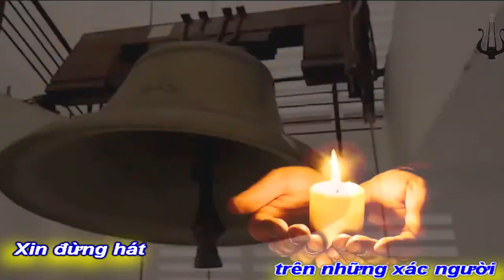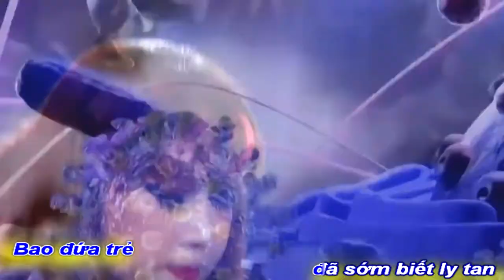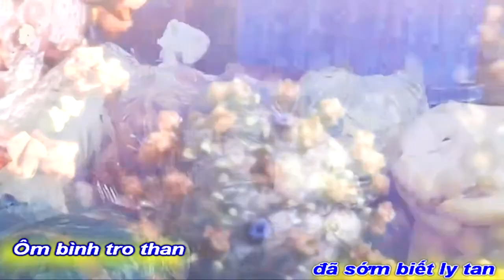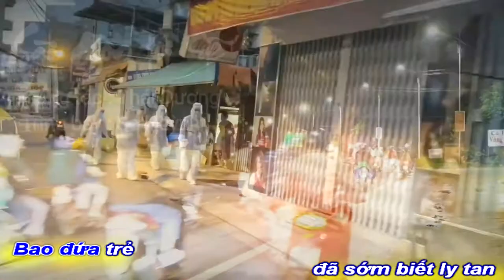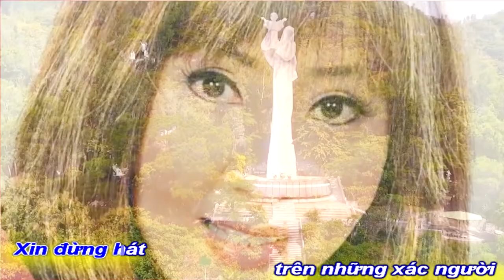[KARAOKE BEAT NỮ]SAIGON ƠI XIN ĐỪNG HÁT TRÊN NHỮNG XÁC NGƯỜI||NGUYỄN THỊ THANH BÌNH-VĨNH ĐIỆN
TẬP HÁT KARAOKE BEAT NỮ
TÁC PHẨM:SAIGON ƠI
XIN ĐỪNG HÁT TRÊN NHỮNG XÁC NGƯỜI
THƠ:NGUYỄN THỊ THANH BÌNH
SÁNG TÁC:NS VĨNH ĐIỆN
TRÌNH BÀY:CA SỸ BÍCH VÂN
ASM NS HUỲNH NHẬT TÂN
PROMOVIES VIDEOKAR NS QUANG DAU